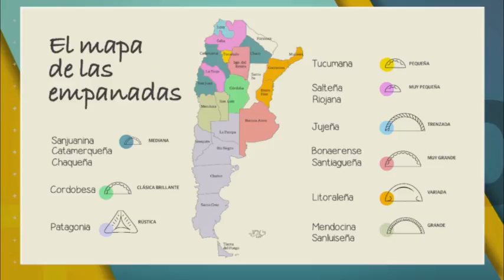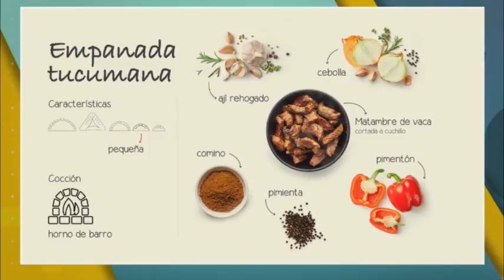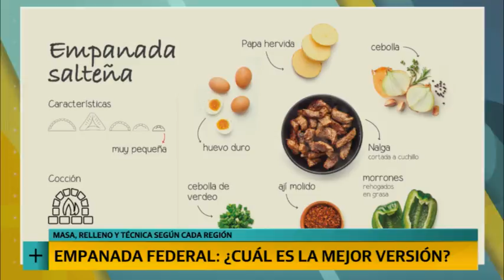El mapa definitivo de las empanadas argentinas - Por Facundo Di Genova